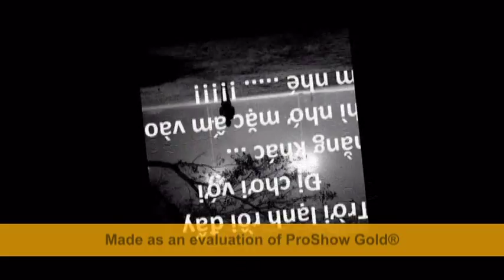Oh la la - Lee Sun Hee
nỗi buồn vay kín